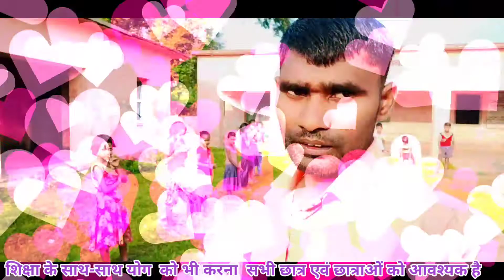व्यायाम का हमारे जीवन में क्या महत्व//विद्यालय शिक्षा में व्यायाम-योग का महत्व#exercisevideo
=व्यायाम का हमारे जीवन में क्या महत्व है?=
व्यायाम वह गतिविधि है जो शरीर को स्वस्थ रखने के साथ व्यक्ति के समग्र स्वास्थ्य को भी बढाती है। यह कई अलग अलग कारणों के लिए किया जाता है, जिनमे शामिल हैं: मांसपेशियों को मजबूत बनाना, हृदय प्रणाली को सुदृढ़ बनाना, एथलेटिक कौशल बढाना, वजन घटाना या फिर सिर्फ आनंद के लिए।

=सबसे अच्छा व्यायाम कौन सा है?=

भार उठाना

पुश-अप्स, सिट-अप्स या स्क्वैट्स करना

प्रतिरोध बैंड के साथ काम करना (लोचदार व्यायाम उपकरण)

सीढ़ियां चढ़ना

लंबी पैदल यात्रा और पहाड़ियों पर चलना

सायक्लिंग

       =व्यायाम के कुछ प्रकार

आयसोटोनिक

आयसोमट्रिक

आयसोमेट्रिक और आयसोटोनिक

एनरोबिक्स - शीघ्र व्यायाम प्रकार

एरोबिक्स - दमसांस वाले व्यायाम प्रकार

चलना

खेल

कुछ महत्वपूर्ण बिंदू

ज़्यादा आइटम...

व्यायाम के क्या नियम है?

योग शिक्षा का अर्थ क्या है?

योग और व्यायाम में क्या अंतर है?

व्यायाम करने से क्या हानि है?

योग के जन्मदाता देश कौन सा है?

योग किसकी देन है?

व्यायाम कैसे किया जाता है?

व्यायाम की शुरुआत कैसे करें?

योग कब करना चाहिए?

व्यायाम का आविष्कार कब हुआ था

व्यायाम करने का सही समय क्या है?

व्यायाम के दो प्रकार क्या हैं?

योग के 5 नियम कौन कौन से हैं?

योग की तीन परिभाषाएं क्या हैं?

What is exercise education?

Why is exercise important for education?

What are 5 health related benefits of exercise?

Why is it important to exercise?

Why is exercise important mental health?

Why is exercise important to wellness?

How does exercise improve quality of life?

How do you take care of exercise?

How does exercise improve self care?

How does exercise reduce stress?

What does exercise care mean?

How does exercise affect the brain?

Does exercise improve intelligence?

Does exercise improve mental performance?

How do you strengthen your mind

 exercise improve mental performance?

Which exercise is good for brain?

What is good for brain health?

What is good for memory?

Is vitamin B12 good for memory?

Which fruit is good for brain?

What causes memory loss?

How do you stay mentally active?

What age do you start losing memory?

What part of the brain controls memory?
good morning exercise, morning exercise, 10 morning exercise, energy exercise, office work exercises, the fitness idea, morning exercise in hindi

mt vlog video on marriage party 26 may 2022,

my vlog video despite synonym,
my vlog video despite definition,

nikki vlog my first video in youtube,
my first vlog intro video,
my very first video intro/vlog,